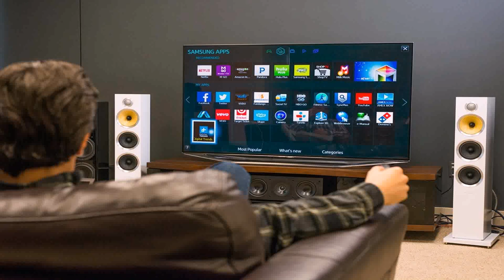Living Room With 65 Tv (see description)